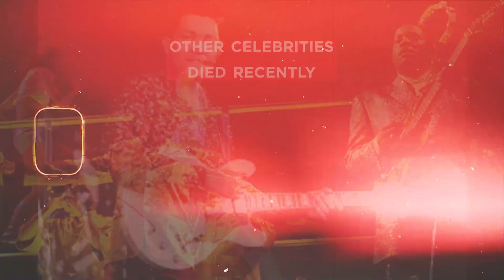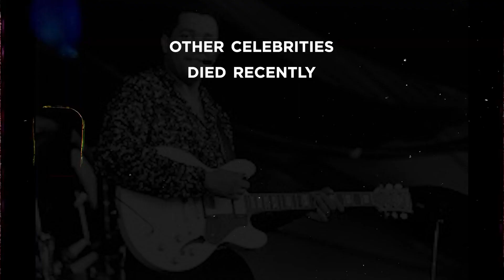THE MEDIA REPORTED THE DEATH NO ONE EXPECTED! The shocking death of a LEGENDARY GUITAR PLAYER!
The music world has lost a legend. Sheldon Reynolds, the American guitarist and singer, passed away at the age of 63. The news was revealed by his former Earth, Wind & Fire bandmate, Philip Bailey, who shared the devastating news on Facebook. This has left music fans heartbroken, and the world of music is now mourning his loss. Bailey praised Reynolds' impressive musical skills and described him as a kind and loving person. Reynolds was a remarkable addition to the band, a great writer, and producer. He will be missed tremendously.

Reynolds' music career was inspiring, and he has worked with renowned artists such as Millie Jackson and The Commodores. His contributions to Earth, Wind & Fire were invaluable, and he played on many of the band's albums, including some of their greatest hits. Reynolds' legacy will always remain in the hearts of his fans. This loss comes as a shock, especially as the band had planned to take the stage with Lionel Richie in just a few months. The world has lost an incredible musician, and his loss will be felt by many. Rest in peace, Sheldon Reynolds.